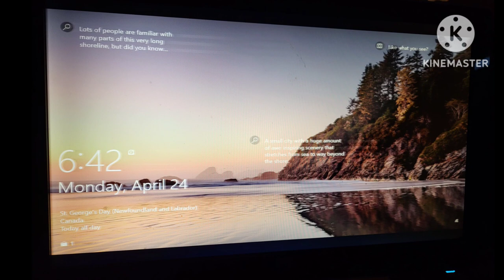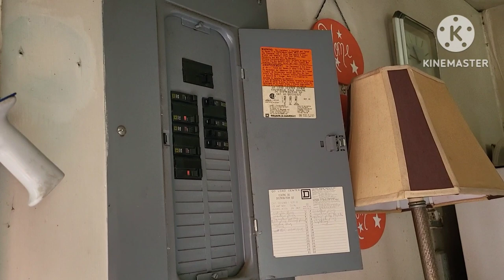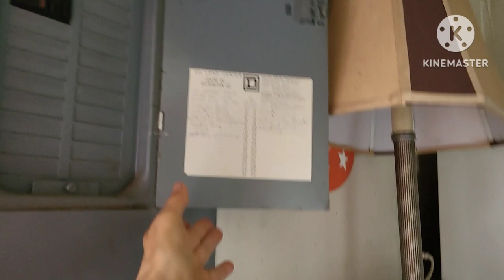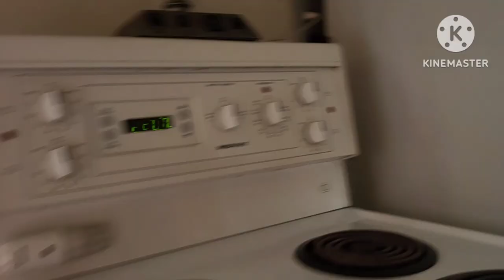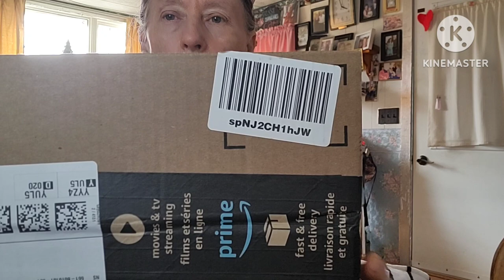Apr24/23 DITL VLOG WIA wfpbvegan brunch mukbang homestead with Rich hotdog cooker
@potatopatty2mad youtube

hi, my name is Patricia & I am a RECOVERING processed food addict. Wow, can hardly believe it, I FINALLY made it to my 100lb goal😳😋 I ate OVER 3,710 lbs spuds in 5yr1m High whole starch for satiety. Before I started this journey 5yr ago, (& maintaining),I was nearly bed bound by illnesses , CFS, IBS & FIBRO, restless legs, HBP, racing heart & mind, depression, etc, the list goes on..& the extra weight,239 lbs.. When I started this the stomach specialist said to me try and lose 10 lbs & see if your stomach feels any better. At that time I was on 2 different stomach pills& something for And I started moving my arms& legs while laying on the sofa bed.. So I did what he said he was not condescending like some doctors& he said 10 pounds, he didn't say a hundred pounds because that would be very overwhelming. But when I lost that 10 pounds & I started feeling better .I did start taking vitamin D. I started to feel a little energy & I was watching my 600 pound life at the time. It was around that time that I found Chef AJ on YT & John Pierre. And he said you don't have to do 10000 steps, any movement will do. I started getting a little stronger and more energy. I started walking a year ago April just taking a few steps around the yard & i kept increasing until I got to this point where I can walk at least 55 minutes at one time and over 8,000 steps at one time. I can work on the woodpile for 1 to 3 hours &that's all standing and moving all the muscles lifting & tugging and pulling and pushing. So all this time following Chef AJ & dr. John McDougall of the starch solution. And that is how I came to get this transformationa that I had no idea this would happen to me. Plus when I gave up the meat and animal products and highly processed foods my taste buds changed &I began to Crave vegetables like brussel sprouts and fruit. And now if I feel like binging I eat Persian cucumbers cherry tomatoes banana and orange& I do not feel guilty or bloated actually I never feel bloated from eating anymore, all my stomach problems went away, my bowel problems went away that I had since birth. I got off five of six medications I still do take for low thyroid. Anyway here's me from a size 3x to a size 10. I never lost more than one pound a week like some people do when they do a drastic eating plan change but that's okay I'm a patient woman. I'm 70 & I feel better then I have in many years, well at least from probably 2007 on. Oh yes & I don't need my cane anymore but the osteopath worked on my right hip leg & I no longer need a cane or the grocery store cart to get me around the store. I used to just walk and shuffle my feet like a a really older person &now I'm practically run through the store LOL wow I better stop here looks like I'm writing a novel. Oh yes Richard is also lost about 40 pounds without even trying, from eating what I cook mostly just for his lunches at work and the more potatoes we eat The Slimmer we're getting. If I didn't lose any more I would be happy at this weight 139-145 . I'm still going to eat the way I'm eating, if I lose more I lose more, if I don't I don't. Oh yes & I am doing intermittent fasting eating two meals a day from 5 to 6 p.m. I eat again around 12-1 p.m. the next day. If I feel hungry like I did in the middle of the night last night, I just tell myself, it's not really hunger, you don't have to eat until noon LOL and it works 😋🥔🌽🍠💪